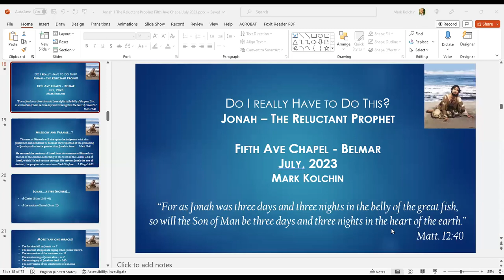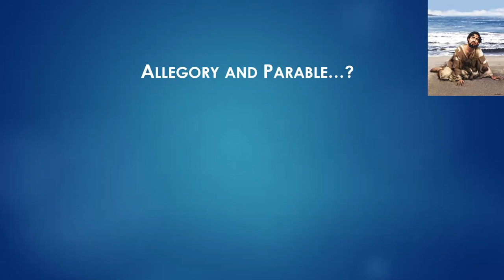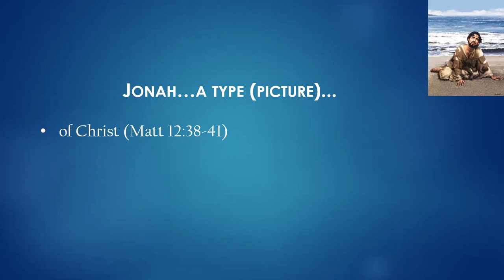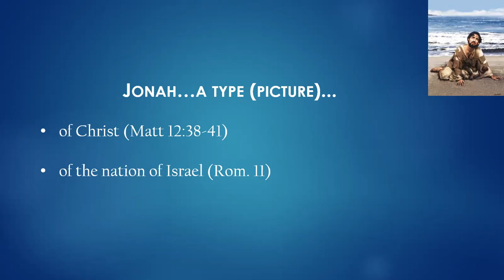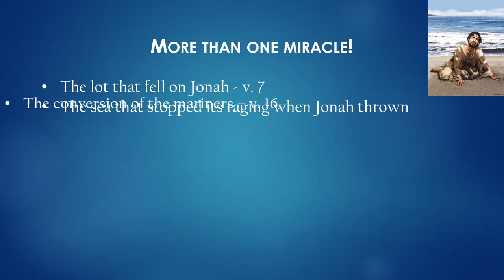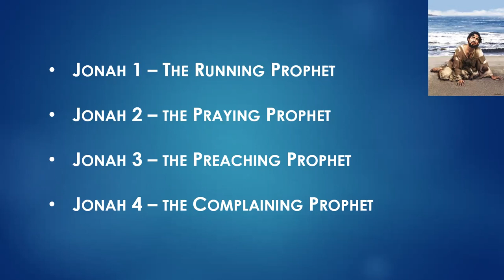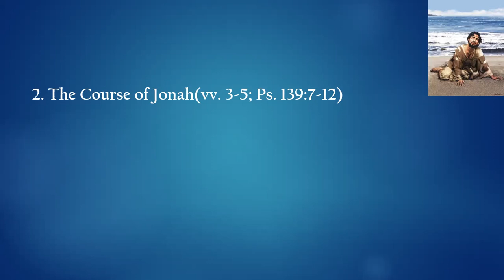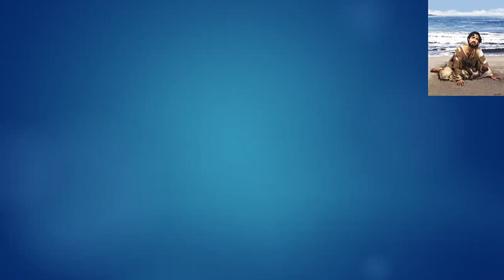Jonah: The Reluctant Prophet (Part 1) - Mark Kolchin (July 2, 2023)